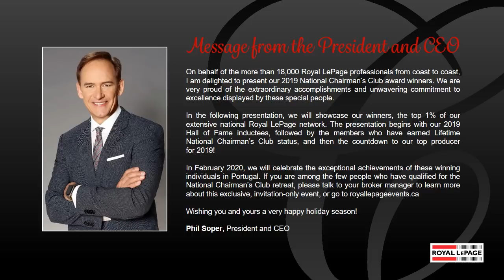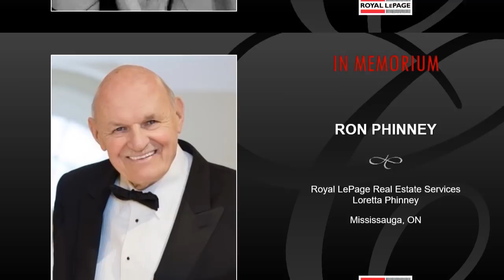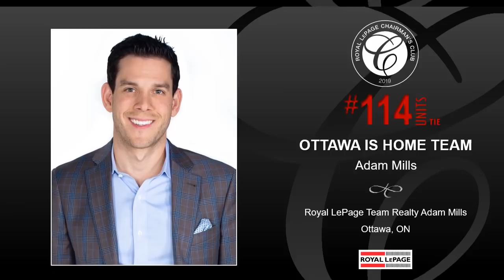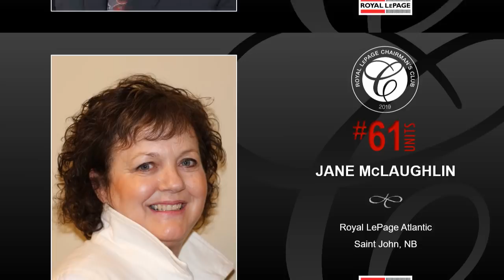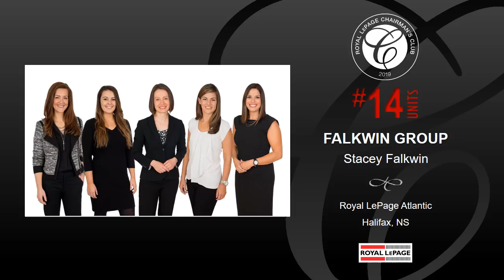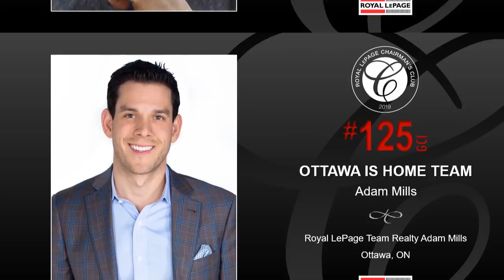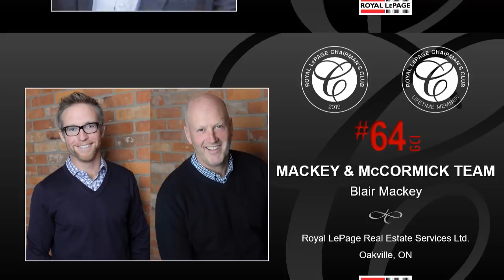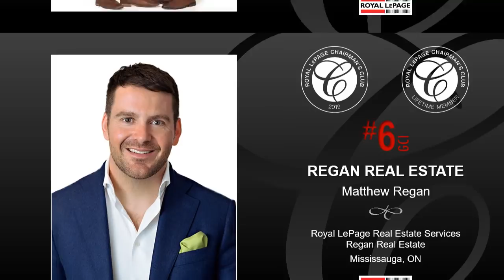2019 Royal LePage Chairman's Club - National Top 1%